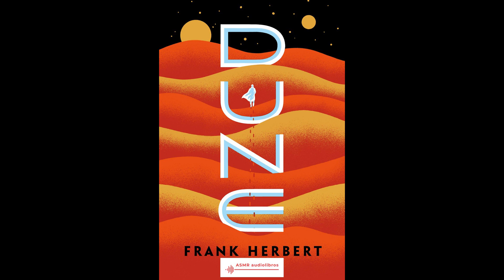Dune - Frank Herbert [11/51] 🪐